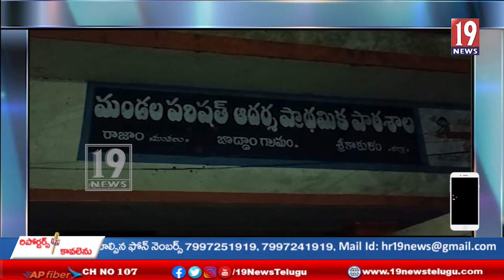రెండు కులాల మధ్య చెలరేగిన వివాదం ...భౌతిక దాడులు - శ్రీకాకుళం జిల్లా